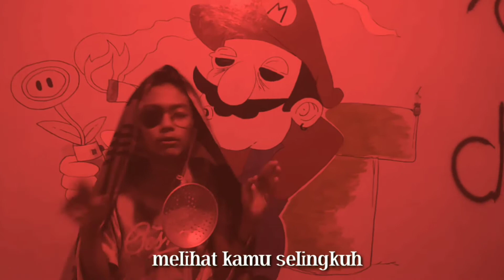Parody Siti Badriah - Lagi Syantik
Original Song by: Siti Badriah - Lagi Syantik (Official Music Video NAGASWARA) music Lyrics/Direct/Voiced by: Rizky Surya
 Edit by: Sps crew
Budayakan Share! Kalo gak lucu semoga next video lebih lucu ya!